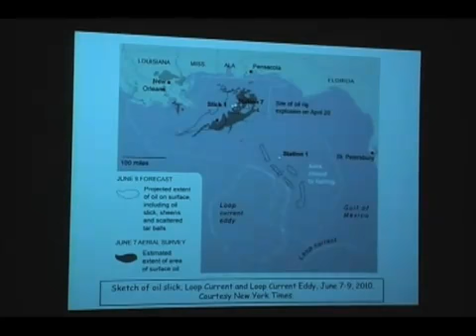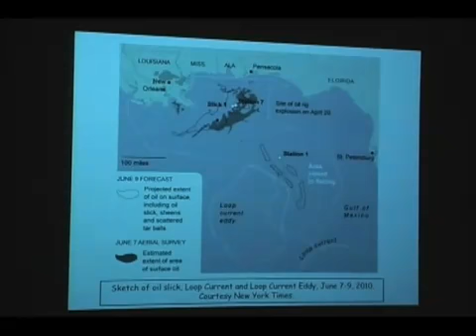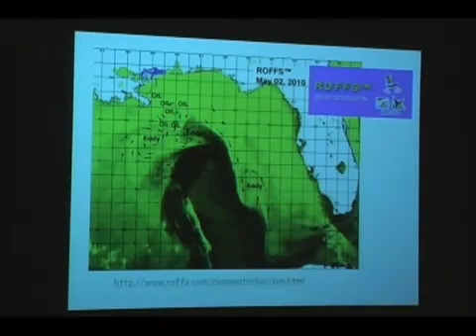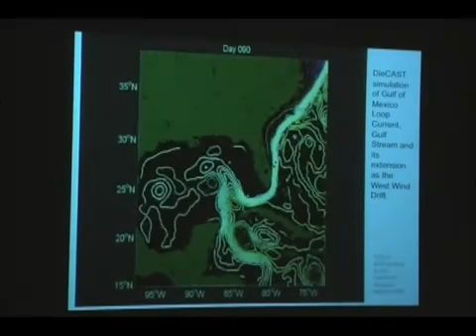Sea Grant Joins Gulf Oil Spill Panel Discussion (October 2010) [1 of 2 clips]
On Friday, October 15, 2010, a panel of experts assembled at Stony Brook University (SBU) to answer some questions regarding the incident and subsequent relief effort, including: Will the Gulf recover from this? Could it happen again? How could we have learned better from past oil spills in our response this time?

Joining New York Sea Grant's Director, Dr.James Ammerman, on the panel for "The Gulf Oil Spill: What Have We Lost," which is sponsored by SBU's Department of Ecology and Evolution, are: Anne McElroy, Toxicologist and Professor at SBU; Carl Safina, Conservationist and President of the Blue Ocean Institute; Malcolm Bowman, Distinguished Service Professor, SBU; Howard Schneider, Dean of SBU's School of Journalism; and moderator Jeffrey Levinton, Marine Ecologist and Professor at SBU.